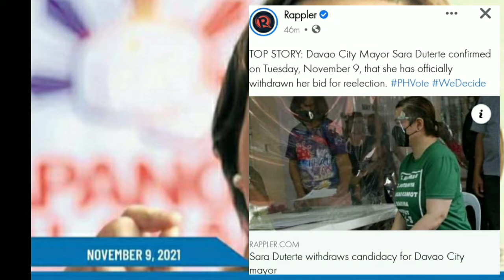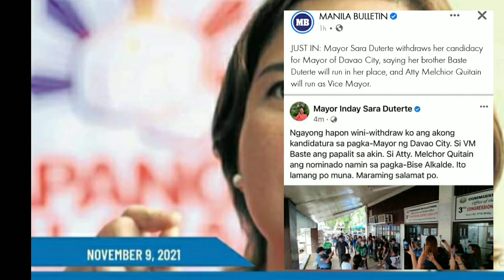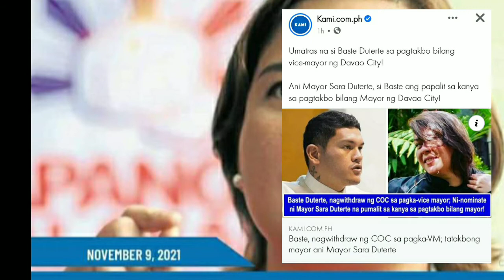BREAKING: Mayor Inday Sara Duterte withdraws from Mayoralty Race in Davao City